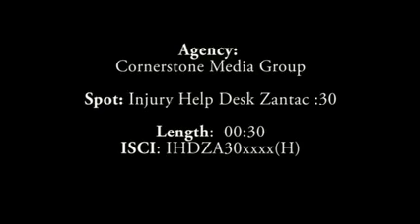INJURY HELP DESK ZANTAC ON VIMEO.COM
CORNERSTONE MEDIA GROUP